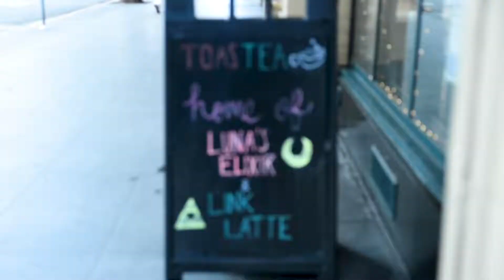25 Days of Boba: Day 18 Toastea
Every day in December, leading up to Christmas, I'm going to at least 1 boba shop that I've never been to, and trying their drinks!

Special thank you to my guest, Sal Ramazzini for joining me in this episode.